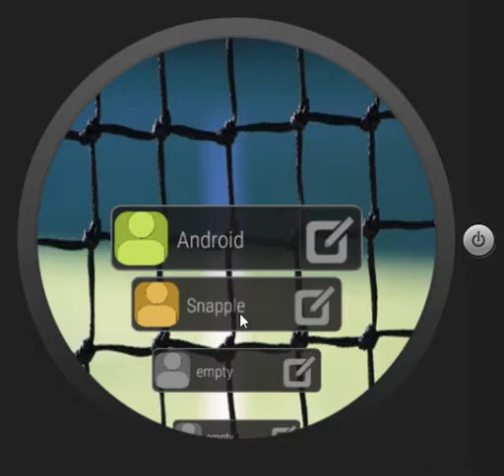Wearable Tennis Score Demo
Short demo on selecting players and match